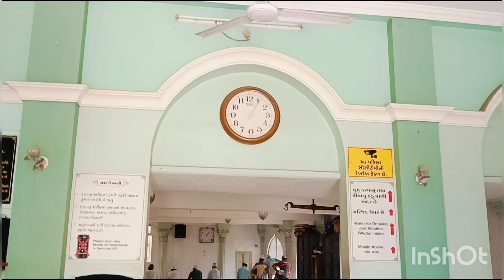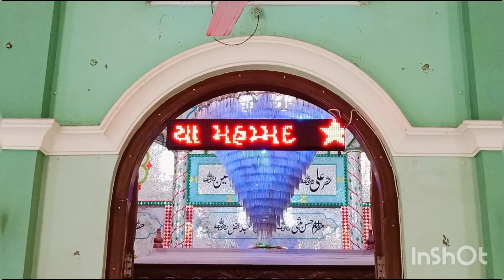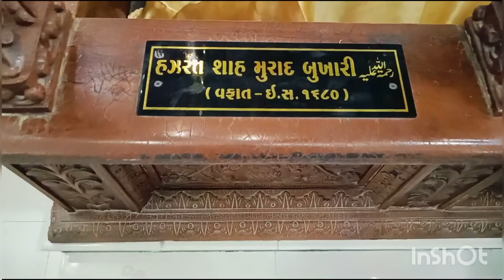Hzt Shah Murad Bhukari RA Mundra Kutch Gujarat#ismailpatel